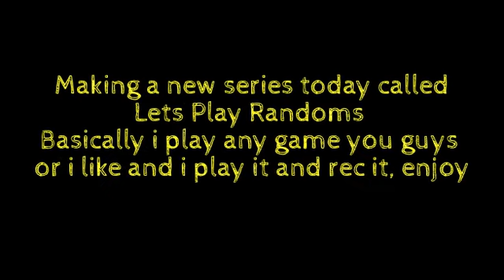(New Series) Lets Play Randoms Ep.1 Killzone 2 Phyrrus Rise Multiplayer